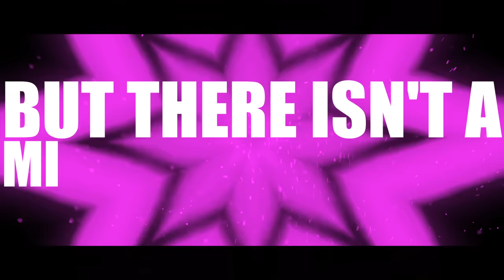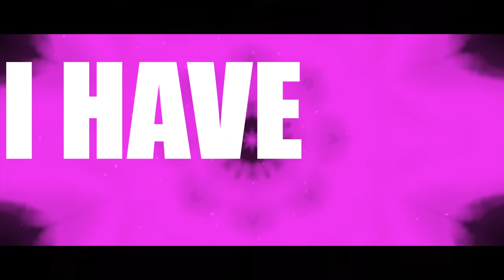"TEENIE WEENIE" ft. Lucas Mann and Howie Favichia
THIS IS THE SOUND OF A THOUSAND CLAPPING ASSES

I FIND MYSELF INSIDE THE RESTROOM
THE FEAR IS SETTING IN
I APPROACH THE WALL OF MEN
EACH ONE EMPTYING THEIR MEMBERS
I UNZIP MY PANTS
AND BEGIN TO SWEAT PROFUSELY

THAT'S WHEN IT HAPPENED
THE MAN NEXT TO ME CAUGHT A PEEK AT MY DICK
THIS IS SO EMBARRASSING
THIS IS WHY I SHOULD HAVE CHOSEN A STALL
IT’ SO HARD TO USE A URINAL WITH A DICK THIS SMALL

I JUST PISSED ON MYSELF

FUCK

THEY SAY ITS NOT THE SIZE OF THE BOAT
BUT IT MY CASE IM BARELY AFLOAT
IT DOESNT GET MUCH HARDER THAN THIS.
NO SERIOUSLY, THIS IS AS HARD AS I GETS

SOME GUYS DESCRIBE IT AS A TIC TAC
BUT THERE ISN’T A MINI VERSION OF THAT
IT’S MORE LIKE A GRAIN OF RICE
EVERYBODY STOPS BECAUSE THEY HAVE TO LOOK TWICE
IT’ SORT OF LIKE A TEENY TINY MUFFIN
MY DICK LOOKS LIKE A SECOND BELLY BUTTON

I'LL LOOK ON THE BRIGHT SIDE OF THIS
I'LL NEVER HAVE TO BUY A SINGLE TOOTH PICK
HONESTLY, IT’S LIKE IT DOESN’T EVEN EXIST
I CAN EVEN KEEP MY LEGS CLOSED EVERY TIME THAT I SIT

TEENY WEENIE
I HAVE THE WORLD'S SMALLEST COCK
TEENY WEENIE
SOMETIMES I FILL MY PANTS WITH MY SOCKS